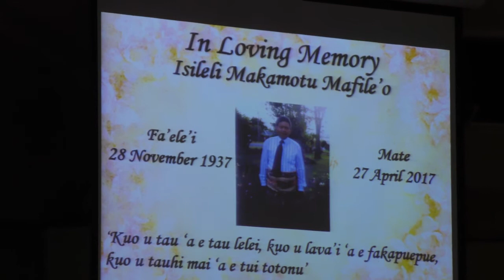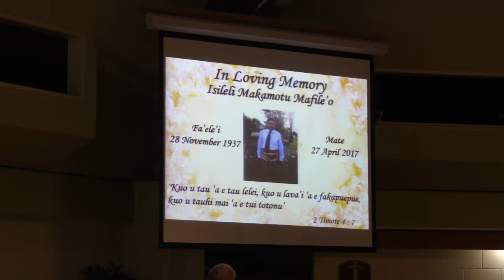KOE APO'O MEA FAKAEIKI O ISILELI MAKAMOTU MAFILEO 01/05/2017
KOE APO'O MEA FAKAEIKI O ISILELI MAKAMOTU MAFILEO 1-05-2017